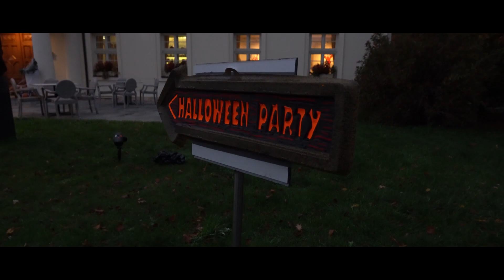ZÁMEČEK PETROVICE-Strašidelný Zámek pro děti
5. LISTOPADU 2022
Program akce: klaun, tvoření z balónků, soutěže, sweet bar, raut a zakončení lampionovým průvodem v okolí Zámečku Petrovice.

Místo: Zámeček Petrovice u Karviné